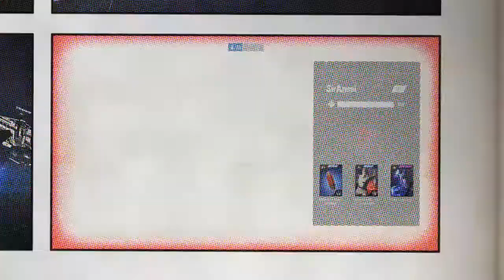Star Wars Battlefront II - Death Star2 mvp, homing shot & SE-44C